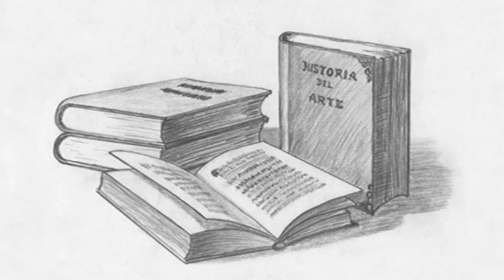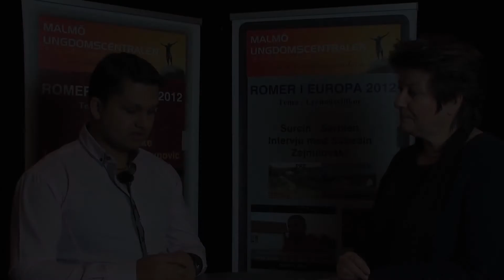12 Frågor -och svar om Romer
Syfte med filmen och broschyren är:
Kompetensutveckling om den nationella minoritet romer